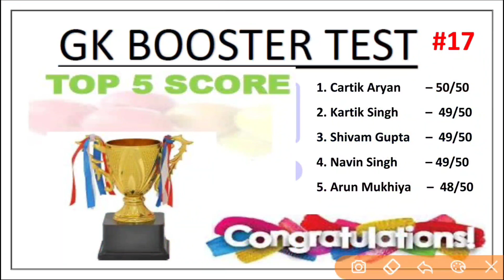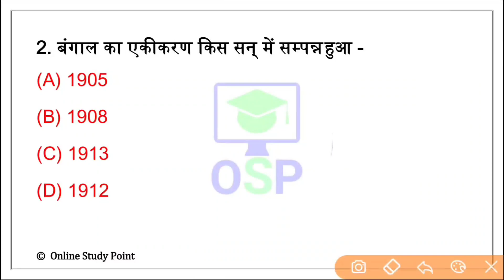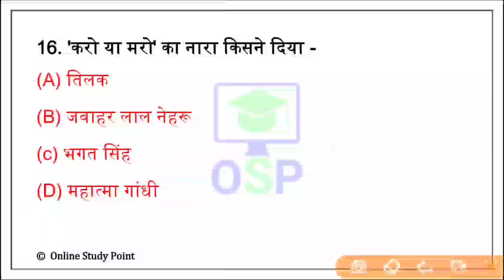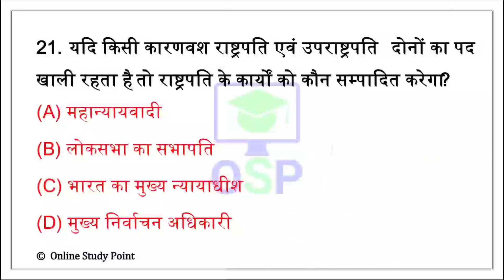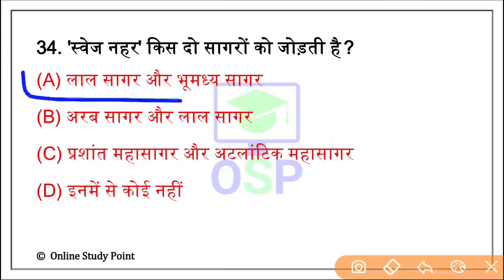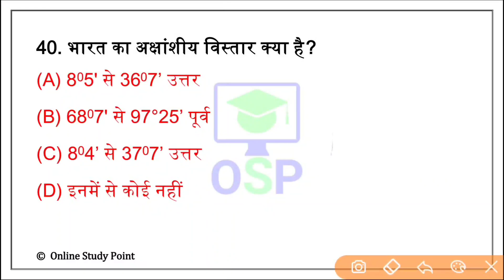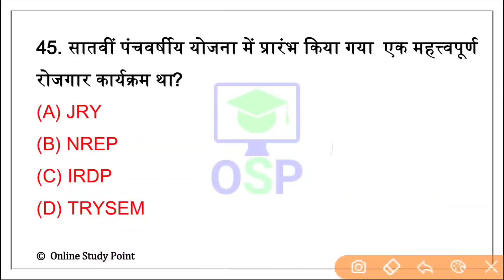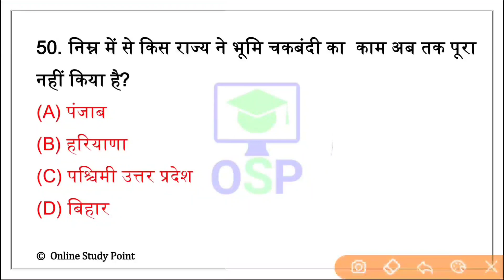7:00 PM | GK Booster Test - 18 | Model Practice Test paper | By OSP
Yearly Current affairs👇 PDF ₹49Only

📩  helpline & support 🖋️

🕟 Daily Current affairs - 4:30 AM
🕒 All exam special Gk - 3:00 PM
🕖 Daily trending topic GA - 7:00 PM